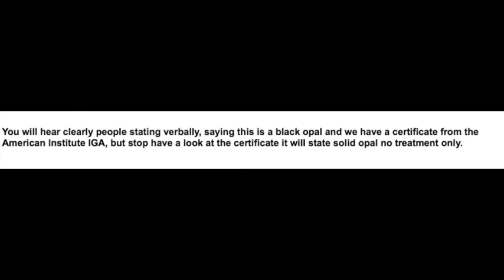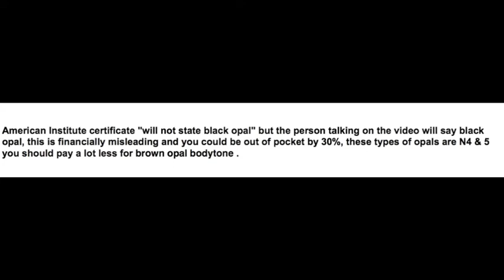Information opals Australian opal rings diamond.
About opal information buy 1 of my Australian opals over $191 we will handcraft your ring Free of charge more information about custom Australian opal jeweler.

Australian black opal rings. Custom jeweler free at Graham Black Opal.